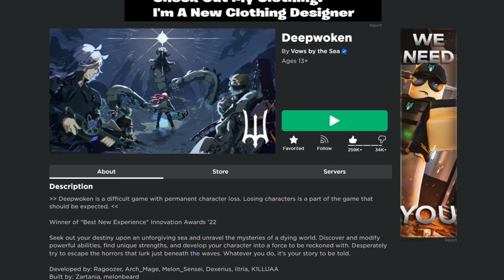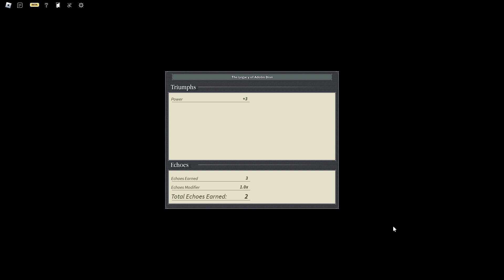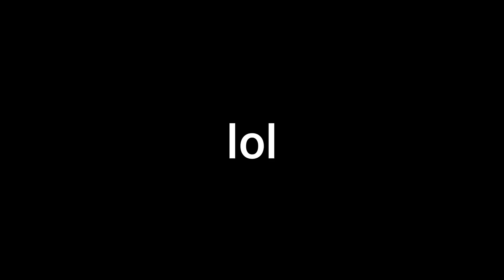Deepwoken | Fort Merit?! | Visionshaper Progression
In this video I went to Fort Merit for the FIRST TIME!
Enjoy the video and give me some tips to play the game.

Deepwoken
Fort Merit
Visionshaper
Progression
Gaming
Adventure
Gameplay
Progress Update
Virtual World
RPG
Dungeon Exploration
Epic Journeys
Game Progress
Visionshaper Skills
Fort Challenges
Uncharted Territory
Virtual Adventure
Adventure Awaits
Visionshaper Mastery
Dungeon Delving
Unexplored Realms
Game Mastery
Visionshaper Abilities
Gaming Discovery
Virtual Challenges
Fort Merit Exploration
Thrilling Moments
Gaming Excitement
Visionshaper Progress
Progressing Through Dungeons
Gaming Wonders
Uncharted Dimensions
Dungeon Progression
Adventure Continues
Gaming Strategies
Fort Merit Challenges
Visionshaper Skills
Virtual Marvels
Adventure Progress
Gaming Thrills
Fort Exploration
Progressing Through Deepwoken
Dungeon Mastery
Uncharted Worlds
Gaming Secrets
Fort Merit Unveiling
Virtual Mastery
Visionshaper Progress Update
Adventure Excitement
Dungeon Challenges
Fort Progression
Gaming Marvels
Uncharted Adventures
Dungeon Exploration
Virtual Adventure
Fort Merit Mastery
Progress Update
Visionshaper Abilities
Gaming Discovery
Uncharted Realities
Adventure Progression
Virtual Strategies
Dungeon Delving
Fort Challenges
Gaming Unveiling
Progressing Through Deepwoken
Thrilling Adventures
Visionshaper Progress Update
Dungeon Mastery
Uncharted Dimensions
Gaming Thrills
Fort Merit Progress
Adventure Continues
Virtual Mastery
Progress Update
Visionshaper Abilities
Dungeon Challenges
Fort Merit Unveiling
Gaming Secrets
Uncharted Adventures
Adventure Progress
Virtual Adventure
Dungeon Progression
Gaming Marvels
Visionshaper Skills
Fort Exploration
Progressing Through Deepwoken
Uncharted Worlds
Dungeon Mastery
Gaming Thrills
Adventure Excitement
Fort Progression
Virtual Strategies
Visionshaper Progress Update
Progress Update
Dungeon Delving
Gaming Unveiling
Fort Merit Mastery
Adventure Progression